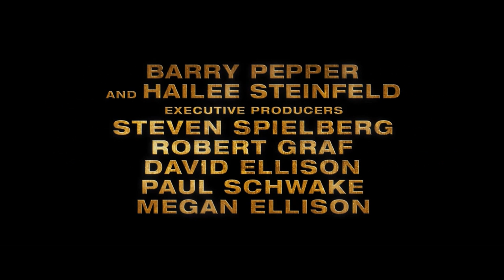True Grit (2010) Official Trailer